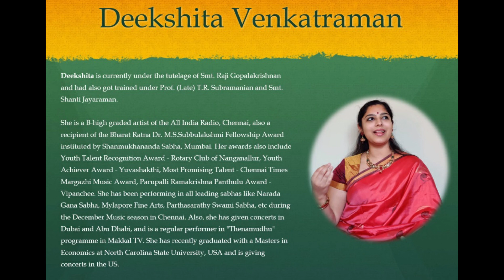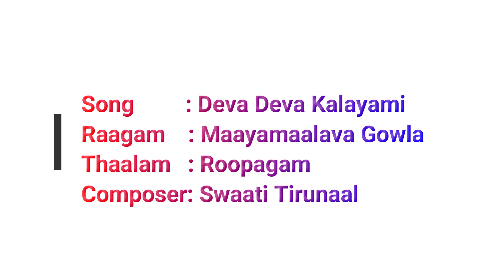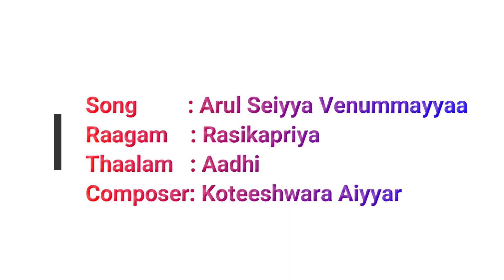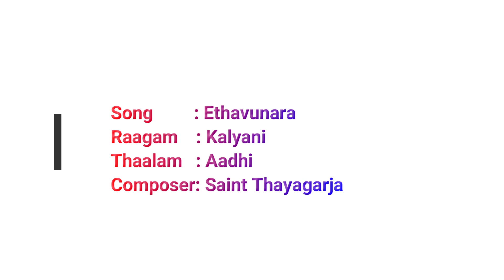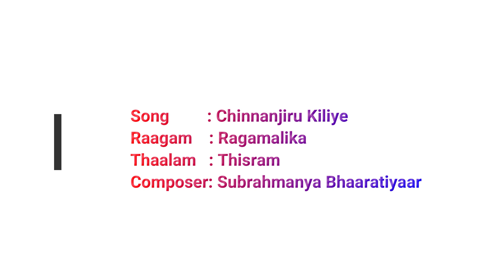Guruvayur Dorai Music Centre - May 2021 Concert - Smt. Deekshita Venkatraman & Party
Vocal : Smt. Deekshita Venkatraman
Violin : Kum. Sahana Sriram
Mridangam: Sri Kapil Ramanarayanan